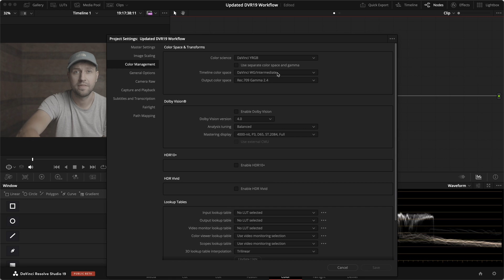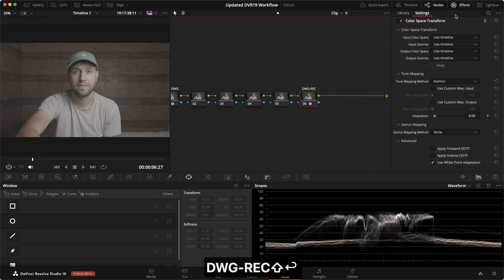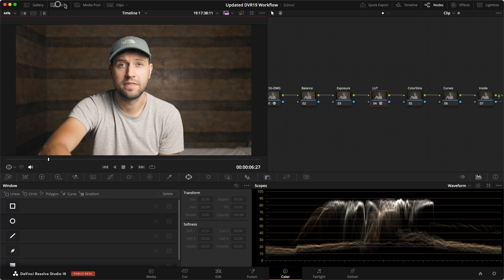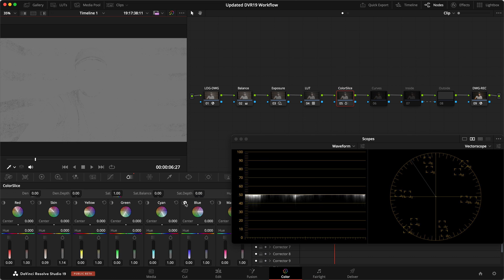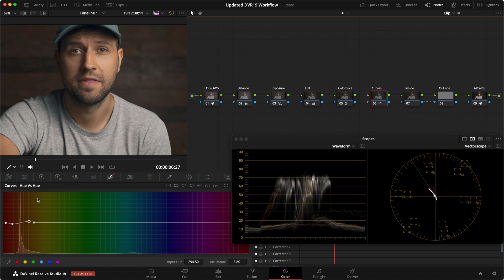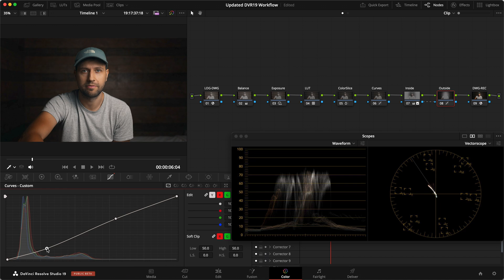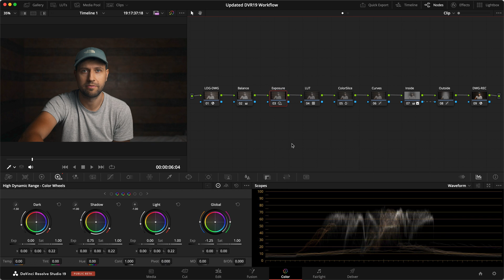My Updated Color Grading Workflow // DaVinci Resolve 19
Here's my updated Color Grading Workflow for 2024 in DaVinci Resolve 19. It's very similar to the one I published earlier this year but less masking as a default and now with the new ColorSlice Tool that came with DaVinci Resolve 19.

📧 Weekly Newsletter
🗺️ Free Color Grading Guide
📜 Guide: Understanding Nodes in DaVinci Resolve
🎨 Premium LUTs
📚 Color Grading Course

Music, SFX, VFX
🎶 The Best SFX Library (3 months for free with code: alexbjorstorp

Overview:
00:00 - Intro
00:35 - Project Settings
01:01 - Building The Node Tree
01:45 - Rec.709 Conversion
02:07 - Adding My LUT: Everyday Cinematic 2
02:13 - Adjusting Exposure
03:39 - Adjusting Color Balance
04:23 - Reviewing Conversion + LUT + Correction
04:36 - Color Saturation With The ColorSlice
05:31 - Adjusting The Skin Hue With Curves
06:56 - Inside & Outside Node Masking
07:43 - Workflow Walkthrough
08:13 - Adjusting Exposure A Little Again
08:37 - Outro